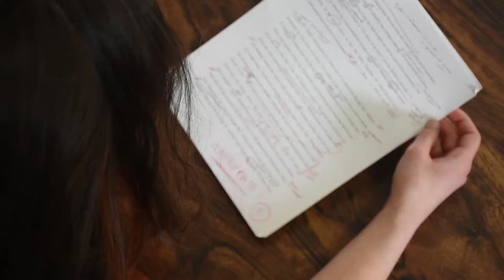Trailer A Complicated Kindness